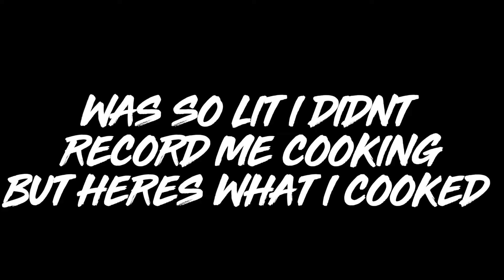HOLLYWOOD CARNIVAL VLOG DAY 1 | FLAG FETE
HELLO EVERYONE TAG ALONG WITH ME THIS WEEKEND FOR HOLLYWOOD CARNIVAL 2019